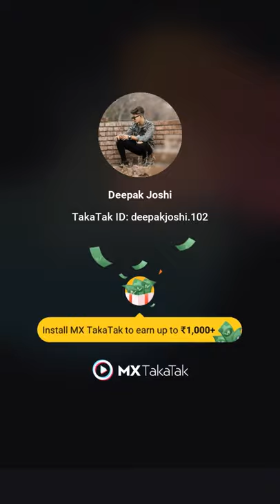Naja naja deepak joshi